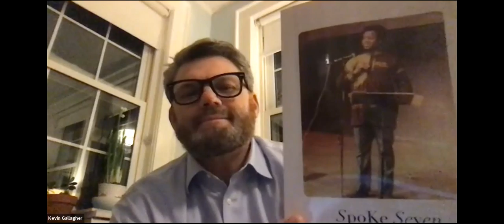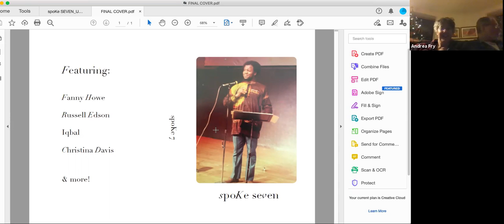Grolier Virtual Reading — spoKe 7 Launch Celebration (2020)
Grolier Poetry Book Shop Presents spoKe 7 Launch Celebration with Kevin Gallagher and Karina Van Berkum, a Virtual Reading featuring Olena Jennings, Oksana Lutsyshyna, Christina Davis and Muhammad Shadid Alam

December 17, 2020 at 7 pm

Olena Jennings is the author of the poetry chapbooks Songs from an Apartment and Memory Project. Her translation from Ukrainian of Iryna Shuvalova’s poetry collection, Pray to the Empty Wells, in collaboration with the author, was released in 2019 by Lost Horse Press. Her translation with Oksana Lutsyshyna of Artem Chekh’s Absolute Zero was released in 2020 by Glagoslav. Her novel Temporary Shelter is forthcoming from Cervena Barva. She is the founder and curator of the Poets of Queens reading series.

Muhammad Shahid Alam has taught economics at Northeastern University for thirty-two years where he writes against mainstream in economics, politics and the global ramifications of the on-going colonization of Palestine. In addition, he writes poetry, including translations of Ghalib, Meer, Iqbal and Faiz. His poetry has appeared in Raritan Review, Prairie Schooner, The Southern Review, and Michigan Quarterly Review. Some of his English versions of Ghalib’s ghazals were recently collected in a book, Intimations of Ghalib (Orison Books, 2018).

Oksana Lutsyshyna is a Ukrainian writer and translator, and Lecturer in Ukrainian Studies at the University of Texas in Austin. She holds a Ph.D. from the University of Georgia. Her original work includes three novels, a collection of short stories, and five collections of poetry, one of them, Persephone Blues, issued in Arrowsmith, in translation into English. Her novel Ivan and Phoebe is forthcoming in the English translation from Deep Vellum. She translates from Ukrainian in collaboration with Olena Jennings. Their translation of Artem Chekh’s Absolute Zero was just released by Glagoslav Publishers.

Christina Davis is the author of An Ethic (Nightboat Books, 2013), selected by Forrest Gander, and Forth A Raven (Alice James, 2006). Her poems, essays, and translations have appeared in numerous journals, including American Poetry Review, Boston Review, Brooklyn Rail, Jubilat, New Republic, Paris Review and Poetry Magazine. She currently lives in Cambridge, Massachusetts, where she serves as curator of the Woodberry Poetry Room, Harvard University.